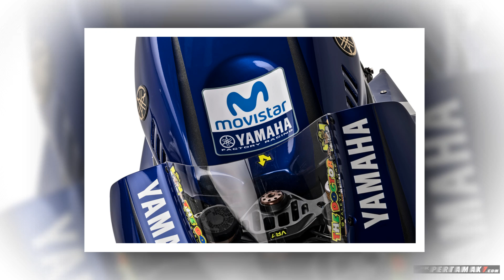Yamaha M1 Livery MotoGP Movistar 2018 Slide Show | Pertamax7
nih tampang Yamaha M1 Valentino Rossi dan maverick Vinales di MotoGP 2018 ini,. tengok
musik NCS